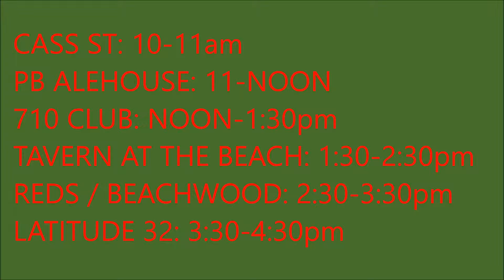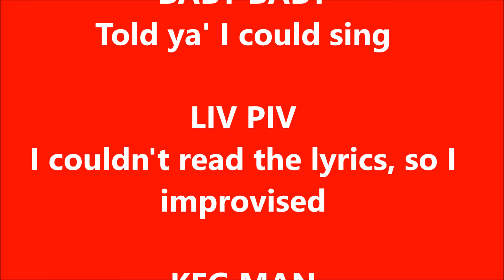Packers v Cowboys I Saw Rodgers Throw The Ball So High!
Go Pack Go!  Beat 'Dem Boys!